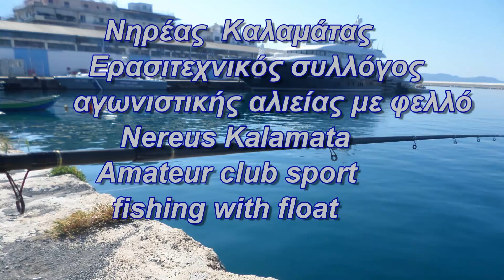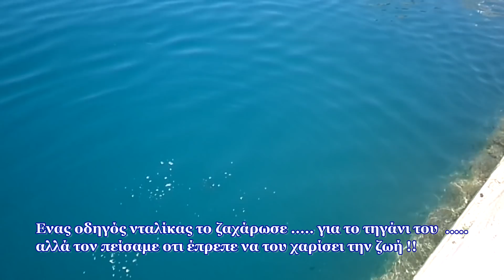Προσέχουμε ..... για να έχουμε / Νηρέας Καλαμάτας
Πρεπει να μαθουμε στην ζωη μας να περνουμε απο την φυση αυτο που καλυπτει τις ανάγκες μας, αυτο που μας ειναι υπερ αρκετο και οχι να λειτουργούμε με την λογικη του παρτα όλα.
Η φυση με σωστη διαχειριση εχει τους πορους να καλυψει τις οποιες ανάγκες του ανθρωπου αλλα εχει και την δυναμη να τον εκδικηθεί και μαλιστα με σκληρο τροπο !!